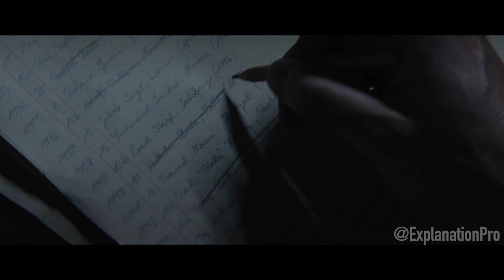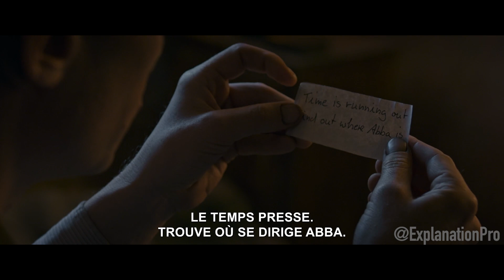Jewish Survivor Decided to KlLL All Germans With A LETHAL PLAN. Movie recap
Watch as we give our opinions on the movie and talk about our favorite and least favorite parts. We give a quick recap of the whole movie so you can understand what happened. Don't miss out on our  latest movie recap videos!